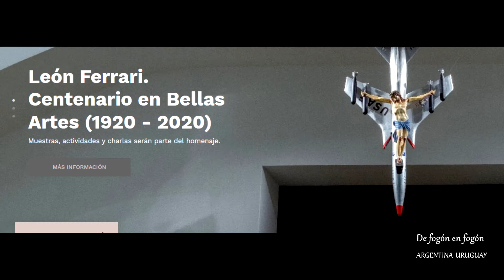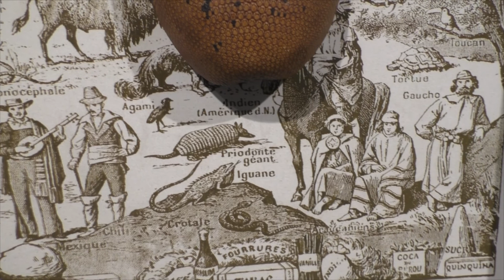Federico Arnaud, Leon Ferrari y la venganza de la natrualeza, Centro Exposicones Subte Montevideo.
En esta 2ª parte de la entrevista De fogon en fogon recorre con Arnaud sus reflexiones sobre Leon Ferrari, justamente cuando en el mismo momento se estáa programando en Buenos Aires una retrospectiva del pintor argentino en el MNBA. En esta parte también se escuchará el vínculo de su obra con la natualeza y la depredacion ambiental. De como la natruraleza puede vengarse en del género humano.

Ecce Homo, es el nombre de esta impresionante muestra antológica del artista uruguayo Federico Arnau que recomendamos calurosamente visitar en el Subte Municipal. Federico nació en Salto en 1970 y vive ahora en el Barrio Reus de Montevideo. La exposición presenta 40 obras del artista, que recogen más de 25 años de trabajo, con la curaduría de Gustavo Tabares, artista y curador uruguayo con quien Arnaud compartió taller por 13 años, y Raúl (Rulfo) Álvarez, director del Subte.
Este proyecto nació hace tres años, cuando el artista se postuló al Fondo de Estímulo a la Formación y Creación Artística (Fefca) del Ministerio de Educación y Cultura y ganó la Beca a Creadores Justino Zavala Muniz a la trayectoria artística. Desde entonces Arnaud y Rulfo venían planeando la exposición, buscando el momento adecuado para su presentación en la sala que este último dirige.
Sobre 2019 se definió la fecha (marzo-mayo 2020) y se incorporó a Tabares al equipo curatorial.  La serie NEOBARROCO incluye las siguientes obras: El pan de cada dia, La Caida, Living blanco,Los martirios del corazón, Modus Vivendi, Ecce Homo (una video instalacion hecha con carne que se va pudriendo y es la logo de Coca Cola) y el Cuerpo del Pan.
De todas ellas podrás escuchar su descripcion y significado en el programa "De fogón en fogón" los sábados de 16 a 18hs. por Radio Gráfica FM 89.3 de Buenos Aires y por streaming También en Argentina estamos los lunes de 16 a 18 hs la Radio Comunitaria la Erre U
En Uruguay los sábados y domingos estamos en laradiocooperativa.uy las dos horas en ese mismo horario.
El Subte Centro de Exposiciones está en  Plaza Fabini debajo del Entrevero, abierto  de Martes a domingos de 12:00 a 18:45